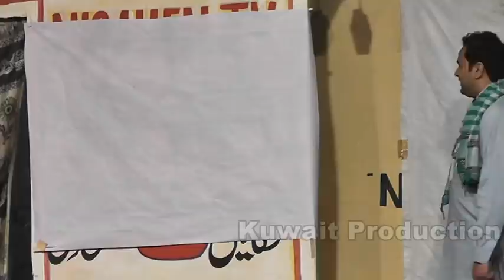New Amjad Toti Kiran Butt New Comedy Punjabi Stage Drama Entertainment Kuwait Production HD 2021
New Pakistani Stage Drama, pakistani movies, Best Stage and film Performance
Imran Prince Vicky Codu
2021 HD Madha In Action Nasir Ali Comedy Stage Drama Best Performance
Hot Drama iftkhar Rahi Amjad Toti Naeem Ui Hassan Falak Butt New Pakistani Stage Drama
Hot Mehak Komal Naz Qaiser Papu Pardesi Nasar Jani
Tiktok Star Mano Billi Amjad Toti Waheed Rahi Moshin Sandhu Family Comedy Punjab Kuwait
Production Best Stage Performance Qaiser Pappu Pardesi Nasar Jani Comedy Punjab
Girl Amjad Toti Rizwan Thakur Nasir Ali Family A D Comedy Punjab Kuwait Production 2020 HD
IMRAN PRINCE Rizwan Thaku Babar ALI Amjad Toti Nasir Ali
Sheeza Jutt Amjad Toti Umm-e-Chaudhry Comedy Stage Drama Best Performance
New Comedy Drama Esha Muni Amjad Toti Kuwait Production 2020 HD
Vicky Codu Amjad Rana Saira Mahair Saher Khan Goshi To Shazib Mirza c Punjabi Drama HD
AmjadToti Rizwan Thakur Mota G Family Comedy Punjabi Stage Drama 2020
IMRAN PRINCE New Stage Drama AmjadToti Live Performance Comedy Punjabi Performance
Mahnoor Shazib Mirza Goshi To Comedy Punjabi Drama
Afreen Khan Hot Mujra Dance Performance 2020 Kuwait Production HD
Best New Pakistani Family Comedy Punjabi Stage Drama Entertainment Kuwait Production HD 2020
Azeem Vicky Shazib Mirza Amjad Toti Kiran Butt Nasir Ali
Shoka Shahkotiya Deedar Multani Kuwait Production
Family Comedy Punjabi Drama Goshi 2 Zulfi G Sajjad Hadair Umesh Ch
Ghosi 2 Shokat Rangeela Saim Butt Silk G Ghazal Raja Michelle Ch
Drama Entermint Funny Videos Imran Shoki
Comedy Show Kuwait Production HD
Drama  Funny Videos Jiya Butt
Zulfi G Vicky Codu Mitthu G Zahid Ali
Goshi 2 Shokat Rangeela
Stage Drama News Pakistani
Shoka Shahkotiya Mnwar Deewana
Stage Drama Pakistani
VickCodu Zulfi G Mnwar Deewana
Iram Ch Amjad Rana
Stage Drama New Goshi 2
tage Drama Download
Stage Drama 2020
Kuwait Production 2020 HD
Stage Drama Actors
Stage Drama HD
SHOKAT RANGILA
AMJAD RANA  Saira Mehar
Stage Drama Bhejna
Stage Darama Whatsapp
Asia Thaiter Gujrwanwala
iftkhar thakhur , Nasir Chinyoti,Deedar Stage Darama,Sohail Ahmed Drama,Sakhawat Na